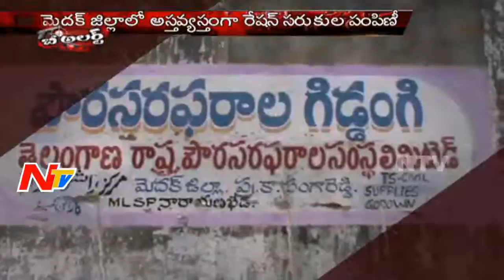Telangana Ration Dealers Cheats Peoples in Medak District - Be Alert